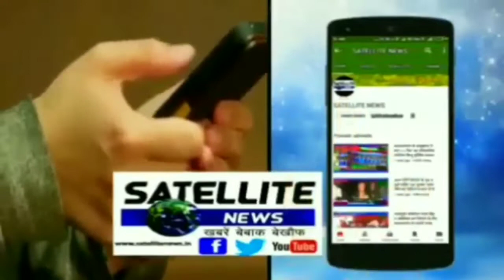निचलौल के बढ़या का मामला विद्युत वायर की चपेट में आया बाइक मौके पर एक की मौत एक गम्भीर